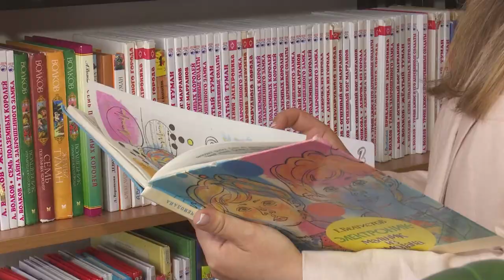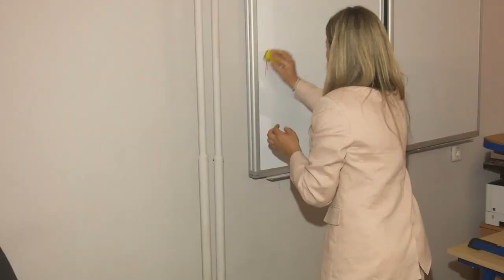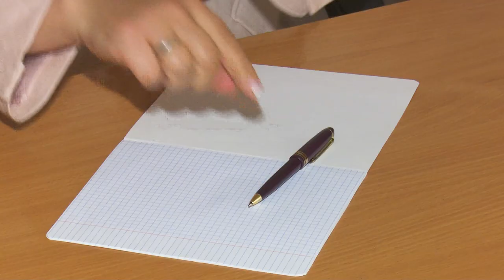Активистка Елена Горбачева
Елена Горбачева - клинический психолог Одинцовской областной больницы. Инициативная, ответственная, всегда идущая вперед. В этом году решила принять участие в предварительном голосовании «Единой России». Что еще в планах у активной жительницы округа – расскажем.